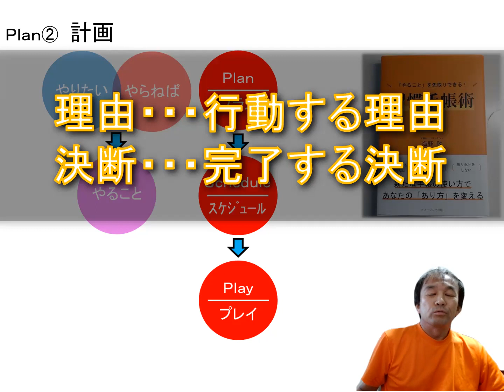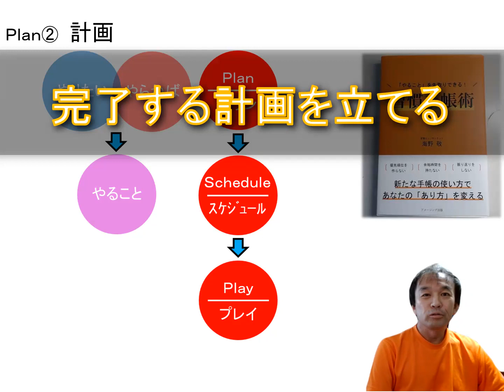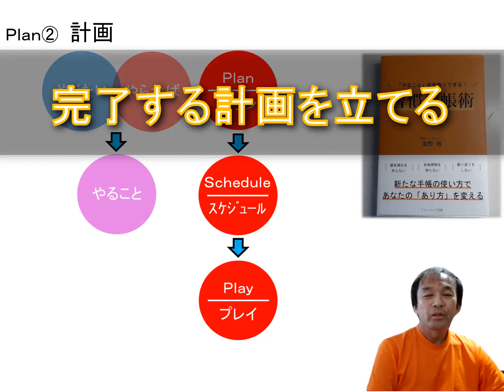Ｐｌａｎ② 計画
３章　ＭｙＰＤＣＡ　Ｐｌａｎ　から 計画 です。
ここでは私の手帳術（ＭｙＰＤＣＡ）の中から
Ｐｌａｎ（計画）についてお話しします。

Ｐｌａｎ①　計画を立てただけでは終わらない